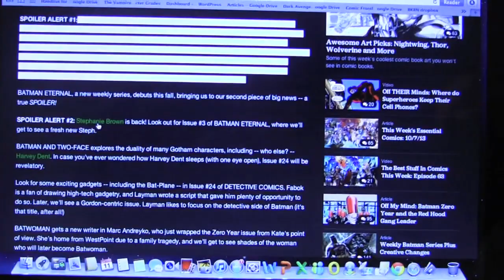Comic Uno STEPHANIE BROWN RETURNS REACTION!!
Here is my reaction video for Stephanie Brown's return